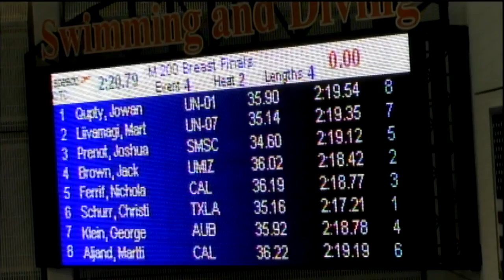2012 Austin Grand Prix Men's 200m Breaststroke B Final